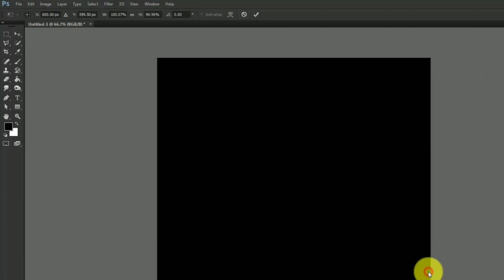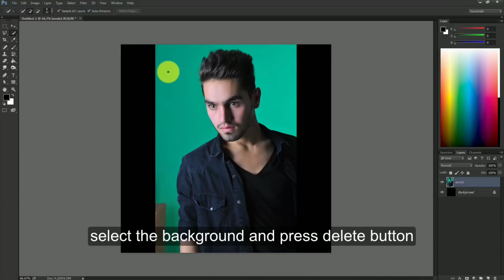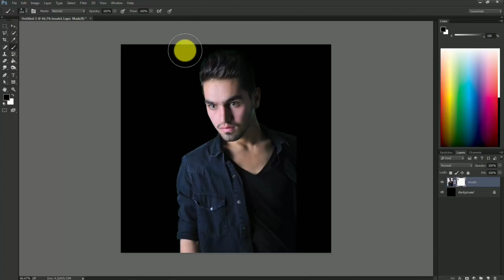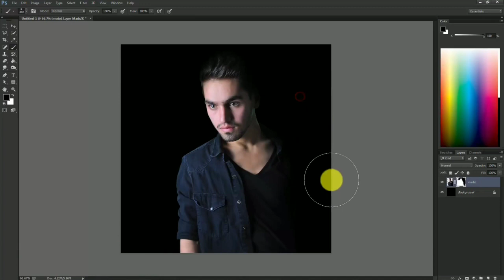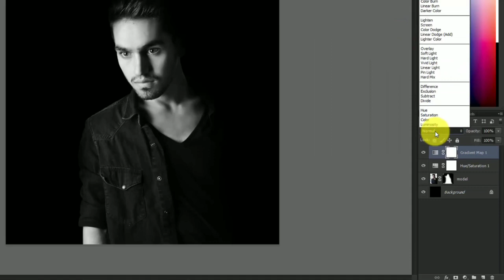photoshop how to change picture to black and white Easy Method tutorial Adobe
Hey guys!

This is a shorter tutorial full of little adjustments and tricks you can apply to those images you want black n whhite pictures,

How to Reduce Noise in Photoshop in 3min Easy tutorial Remove Grains From Photos Noise Reduction U

In this tutorial, you will learn how to how to change background color in photoshop!

We will use a simple yet powerful technique that anyone could follow along. Even if you are a beginner.